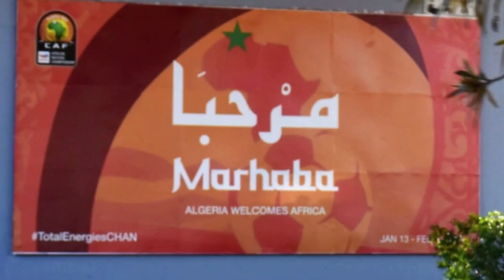تأهبا للشان ⚽شاهدو تزيين المساحات الخضراء حول مطار هواري بومدين⚽